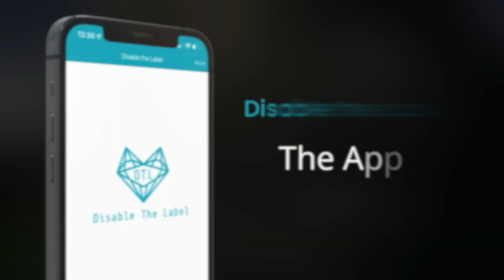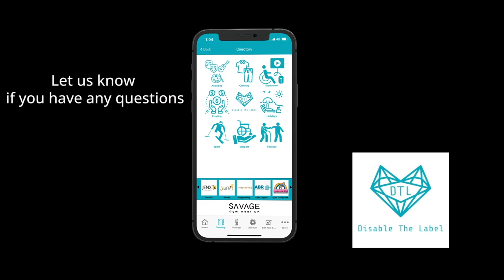Changing Lives Through SDR and Therapy Pt 2 | Mike Poole | The Disable the Label Podcast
On this episode we are joined by the legend in the SDR world, Mike Poole from Walk this Way. He is a font of knowledge when it comes to SDR rehabilitation and teaching kids how to walk. He has so much knowledge we just had to get him on the podcast so he could share some hints and tips with others!

If you'd like to find out more about what mike does get in touch on Instagram or Facebook or find them on our app Disable the Label available on all app stores.